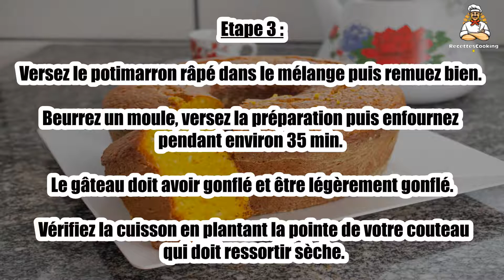Recette : Gâteau moelleux au potimarron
Bonjour à tous, aujourd’hui recettescooking.com vous présente la recette suivante : Gâteau moelleux au potimarron

TEMPS TOTAL : 75 min
Préparation : 30 min
Cuisson : 45 min

Ingrédients :

250 g de potimarron râpé
2 œufs
200 g de farine
120 g de sucre roux
1 sachet de levure
120 g de beurre fondu
30 g de poudre d’amandes
1 c. à café de cannelle

Etape 1 : Préchauffez le four à 160°C (th.5-6). Coupez votre potimarron puis râpez-le et réservez-le dans un saladier.

Dans un second saladier, battez les œufs et le sucre roux.

Etape 2 : Ensuite, faites fondre le beurre et ajoutez-le ainsi que la farine, la levure chimique, la cannelle et la poudre d’amandes.

Mélangez bien jusqu’à ce que la pâte soit homogène et onctueuse.

Etape 3 : Versez le potimarron râpé dans le mélange puis remuez bien. Beurrez un moule, versez la préparation puis enfournez pendant environ 35 min.

Le gâteau doit avoir gonflé et être légèrement gonflé. Vérifiez la cuisson en plantant la pointe de votre couteau qui doit ressortir sèche.

Etape 4 : Démoulez le gâteau, laissez-le refroidir puis dégustez.